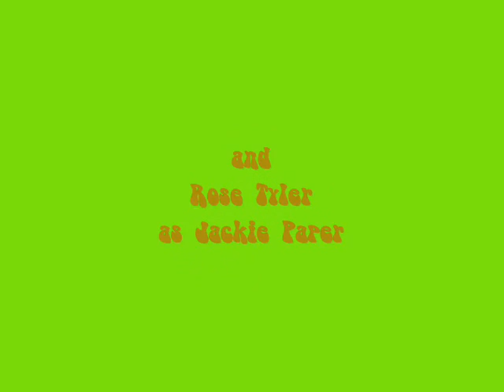Puff The Magic Doctor/Dragon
Don't ask.
Kind of went beserk due to revision. Needed an outlet for my insanities - ended up with this.
Song: Puff The Magic Dragon - Disney
Clips: Doctor Who series 1 & 2